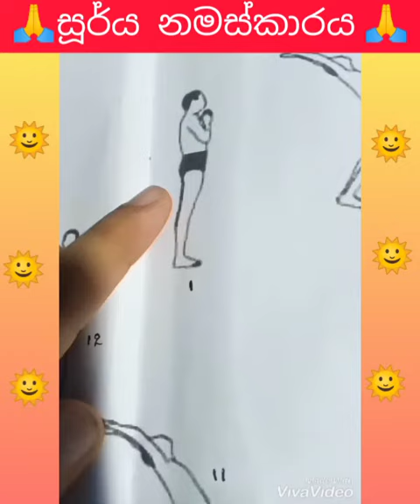සූර්ය නමස්කාරයේ පියවර පහසුවෙන් මතක තියාගමු..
4වසර 5වසර දරුවන්ට මතකයේ රඳවා ගැනීමට අපහසු සූර්ය නමස්කාරයේ පියවර 12 මේ විදියට මතක තියාගනිමු ද?..